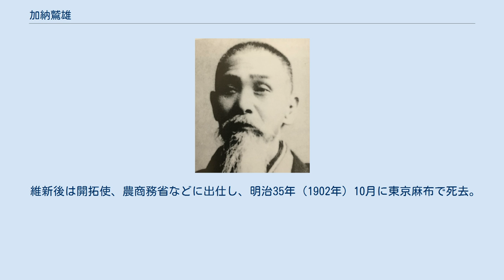加納鷲雄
加納鷲雄 加納 鷲雄（かのう わしお、天保10年11月9日（1839年12月14日） - 明治35年（1902年）10月27日）は、新選組隊士、御陵衛士（高台寺党）。
通称は道之助、別名を伊豆太郎。
維新後は、通広（みちひろ）と改名。
 天保10年（1839年）、伊豆国賀茂郡加納村に農民・高野伴平の長男として生まれた。
若くして剣術修行のため江戸へ出、深川佐賀町にあった北辰一刀流千葉道場に入門。
のち、伊東大蔵（伊東甲子太郎）に師事した。
一方で、窪田鎮勝の神奈川奉行所勤務に、篠原泰之進と共に随行し、横浜外国人居留地の警備の任についた。
 元治元年（1864年）10月、伊東らと新選組の隊士募集に応じて上洛。
のち加盟。
翌年春の組織再編で伍長となったが、慶応3年（1867年）3月、御陵衛士（高台寺党）の結成に参加して新選組を離脱した。
同年11月の油小路事件では難を逃れて脱出し、薩摩藩邸に保護される。
同年12月18日、篠原ら御陵衛士の生き残りとともに油小路事件の報復として、伏見街道で近藤勇を襲撃した。
 戊辰戦争では、新政府軍に参加する。
同年4月4日、下総流山にて、正体を偽って官軍に投降した近藤を判別し、結果、近藤は捕縛・斬首された。
 維新後は開拓使、農商務省などに出仕し、明治35年（1902年）10月に東京麻布で死去。
享年64。